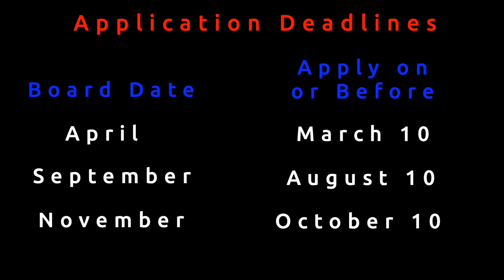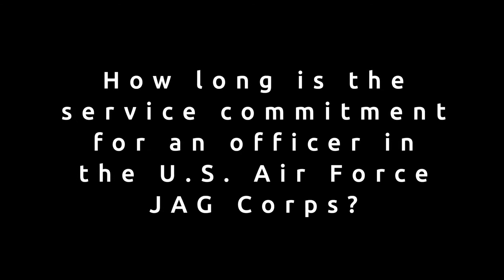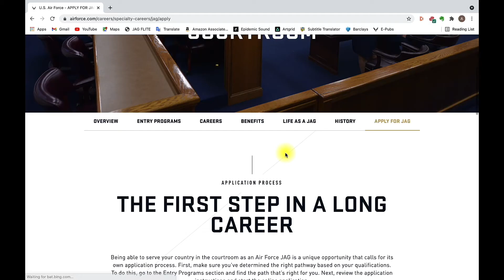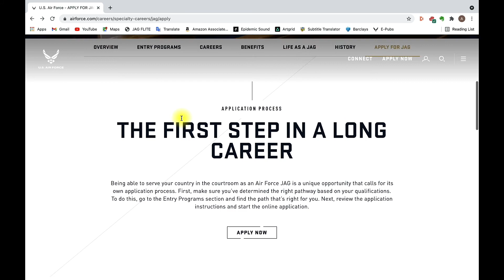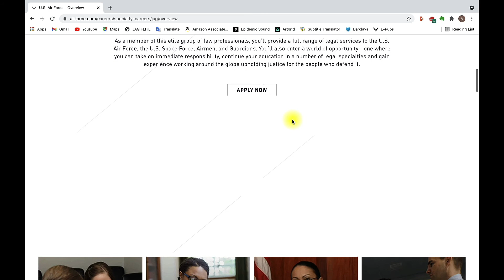How to Become an Attorney in the Air Force | Air Force JAG Corps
Each branch of the United States military has its own corps of attorneys, who are called JAGs - or Judge Advocate General. JAGs are officers, and can be active duty or part of the National Guard or Military Reserves. In this video, I talk about the process to become an Air Force JAG and my experience joining as an active duty JAG, and I also answer some common questions about becoming a JAG, such as will the Air Force pay for law school? And how long is the service commitment as a JAG? There are a handful of ways that you can become an Air Force JAG, but the most common way is through Direct Appointment once you finish law school. So that's the process I go over here.

TIME STAMPS:
0:00 Introduction
1:28 Step 1: The JAG Corps Application Process
3:41 Step 2: The Staff Judge Advocate (SJA) Interview
4:39 Step 3: Officer Training School (OTS)
5:22 Step 4: Judge Advocate Staff Officer Course (JASOC)
5:55 Common Questions about Becoming a JAG
7:07 Navigating the JAG Website and Application Portal

- 3 Traits You Need to Be Successful in the Military | Do Not Join the Military Unless…

This channel provides information on military lifestyles, particularly to those interested in joining, to those who have family who have served or are currently serving, and to all others who may be interested in getting a peak into a typical service member’s life.  This channel also provides tips personal development, and advice about living and working abroad.

GEAR I USE:
📸 Camera - Sony A6600
📷 Camera Lens - Sigma 16mm f/1.4
💡 Main Light - RaLeno LED
💡 Colored Ambient Light - IVISII G2 Pocket RGB
🎤 Wireless Microphone - Rode Wireless Go
💾 Camera Memory Card - SanDisk Extreme Pro
💾 Portable SSD - Samsung T5 Portable SSD
🔋 Backup Camera Batteries
Small Camera Mount
Versatile Camera Mount